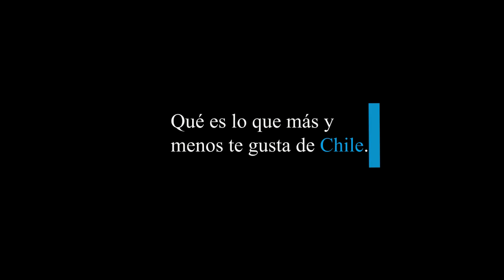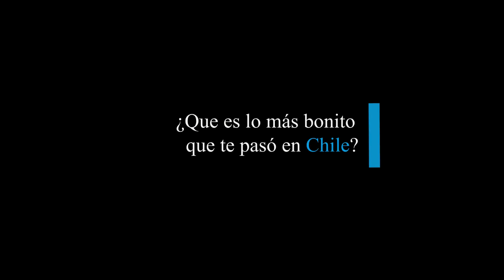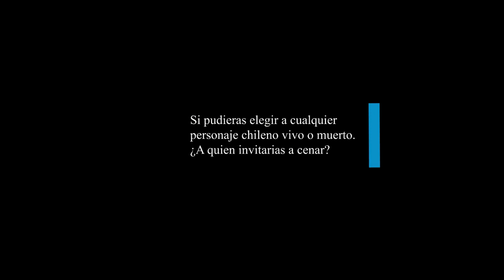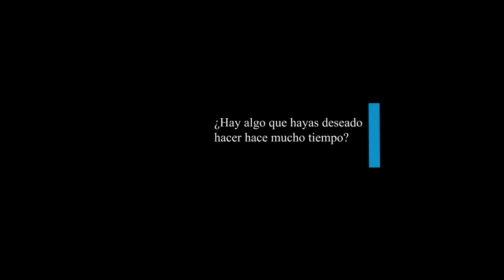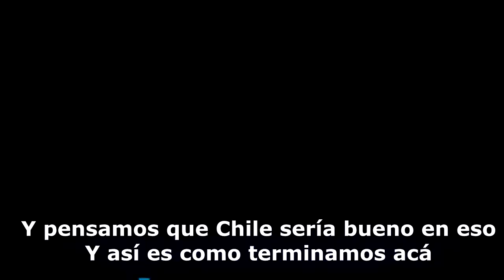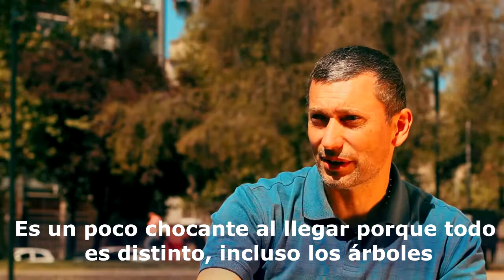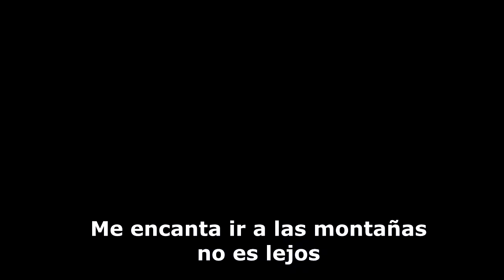Welcome to Chile: Polonia T01 E03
Welcome to Chile es una serie documental, producida por La Concepción del Arte y exhibida a través de las pantallas de canal Goza Tv! que nos muestra las vidas de extranjeros viviendo en Chile y su visión sobre el país.

Todos los miércoles, por las pantallas de Goza Tv,  un nuevo episodio a las 22.20

Productora y Directora: Tamara Monzoncillo
Productores Asociados: José Rizo Massu y Alberto Monzoncillo
Productores Ejecutivos: Patricio Oger y Luis Urrea
Directora de Arte: Tamara de las Tormentas
Editores:  Fabián Ulloa Intveen y Karin Monzoncillo